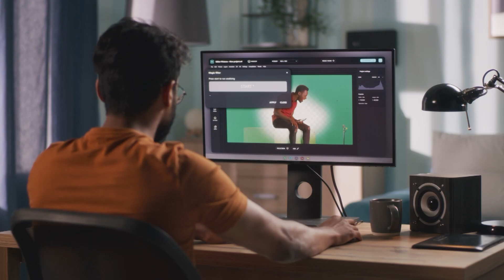5 आसान फॉर्मूले जो दूर भगाएंगे English Speaking का डर 🤩 | Saurav Sharma | @JoshSkillsApp​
क्या Grammar के Conceptsआपको भी परेशान करते है?

English सीखना होगा आसान Parts of Speech के इस Class से | Saurabh Sharma
English Speaking बोलना और सीखना होगा बेहद आसान Parts of Speech के इस Class में। अगर आपको English Speaking में दिक्कत हो रही है और आप सोच रहे हैं कि Spoken English सीखने और Spoken English Practice के सभी राज़ आपको एक ही English Class में पता चल जाएं तो यह Spoken English Practice Class आपके लिए ही है।

Parts of Speech Class की इस Tips वाली Video से आपकी English पर Command अच्छी हो जाएगी और आपके अंदर का English डर भी खत्म हो जाएगा। 8 Parts of Speech आपको इस Class में इतने अच्छे से समझ आ जाएगी कि English Learning आपके लिए आसान बहुत आसान हो जाएगी।

Parts of Speech with Examples की इस Class में आज Saurabh Sharma आपको बताएंगे कि क्यों Parts of Speech समझना और सीखना ज़रूरी है और क्यों इसे हमें सीखना चाहिए? Parts of Speech in Hindi Class में Saurabh Sharma sir आपके लिए English को समझने और English बोलने के बेहतरीन English Learning Tips लेकर आयें हैं। जिनकी मदद से आप अपनी Communication Skills को और भी बेहतरीन बना सकते हैं।